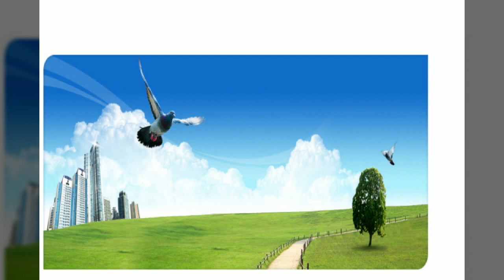건물이미지 일러스트